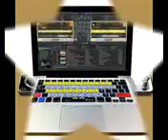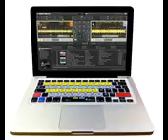mix dj lesly 2015